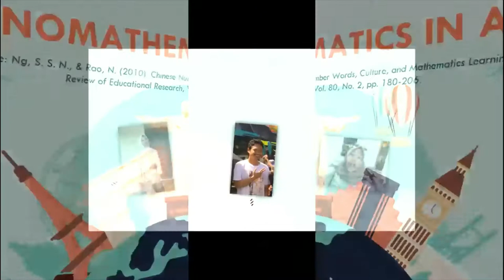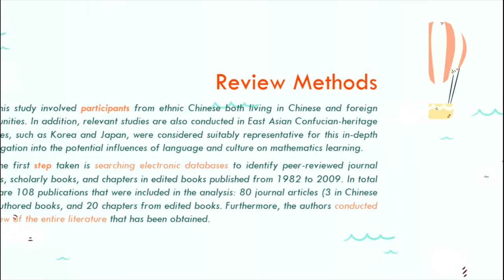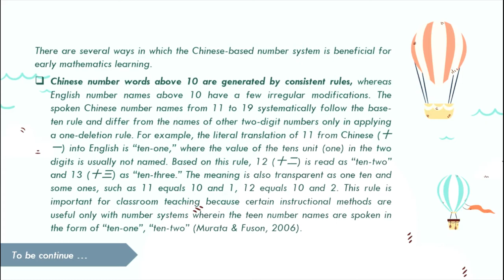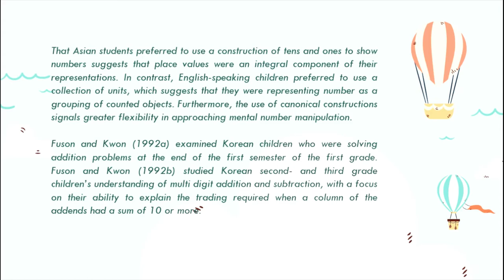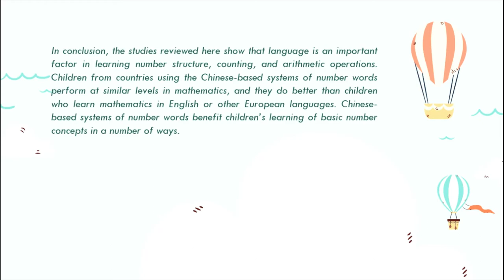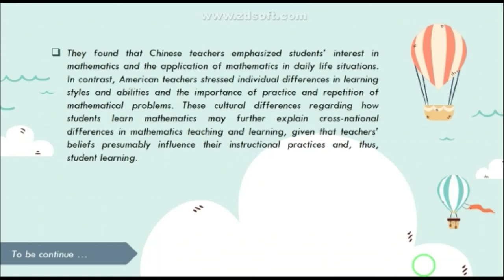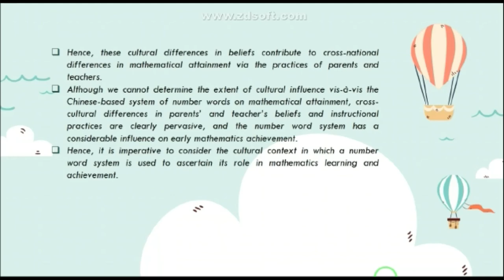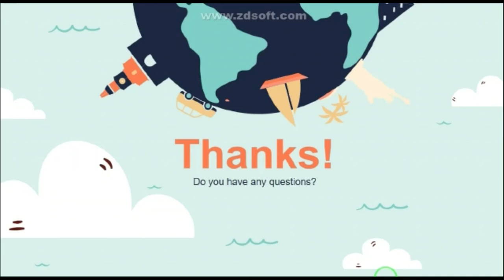Ethnomathematics in Asia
Hi, friends!
This time we will share about Ethnomathematics in Asia ...